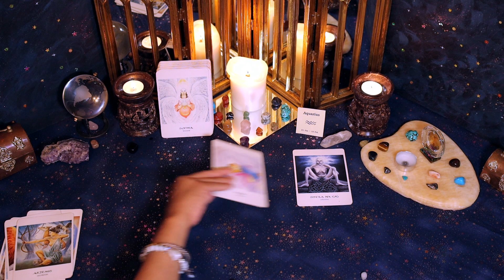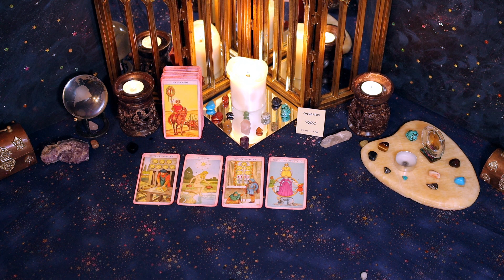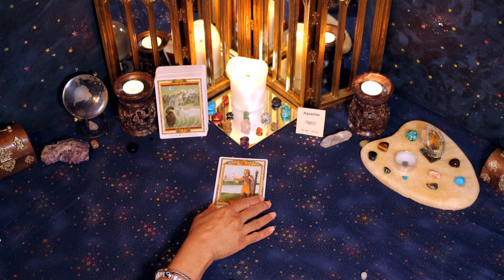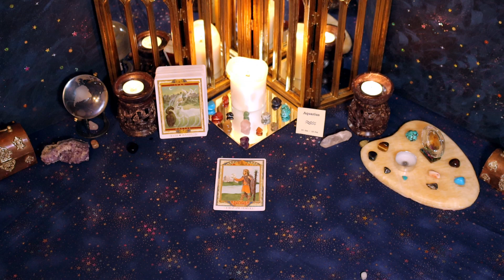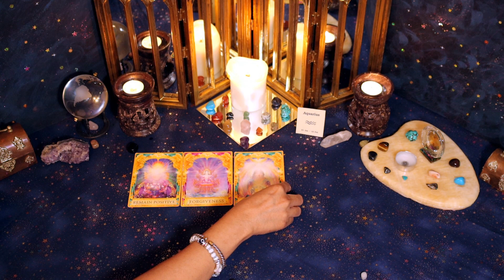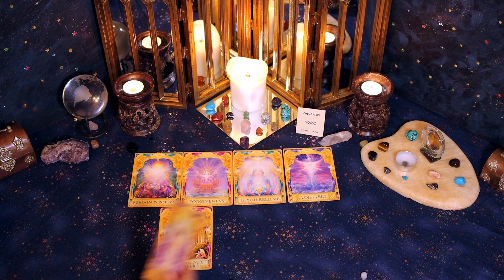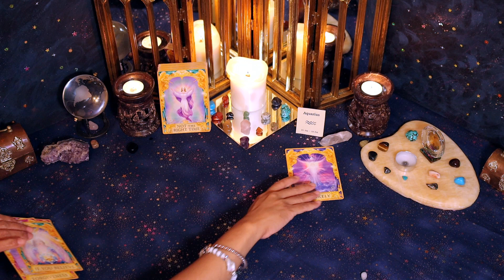Aquarius (November 16th - 30th) I can't hold back any longer, want to open up about my feelings!